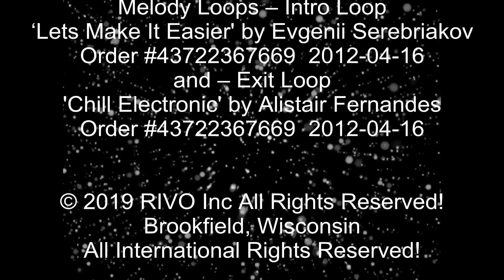Goodbye Snake Willow - Wisconsin Garden Video Blog 903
- - - We’ve talked about this in prior videos and today it’s time to say goodbye snake willow tree.  Just by chance, our neighbor was cutting down several of his trees. So, I decided to stop and talk with the project coordinator and mentioned we had a tree we’d like to have removed. Seeing that his crew and equipment were already in the neighborhood would he consider cutting down our tree after he finished work there. He came over and gave us a fair quote and several hours later, the tree stump was just a nice memory. This now works into our plan of redesigning our garden areas.